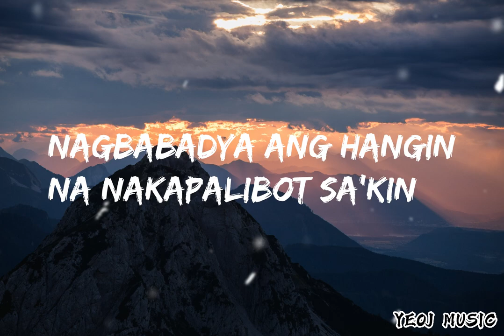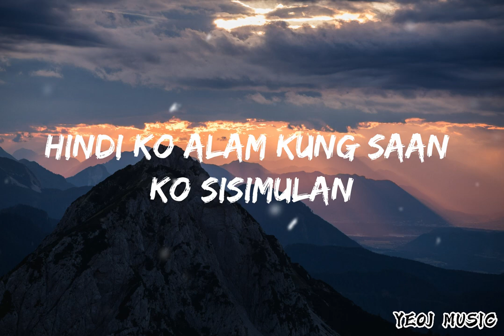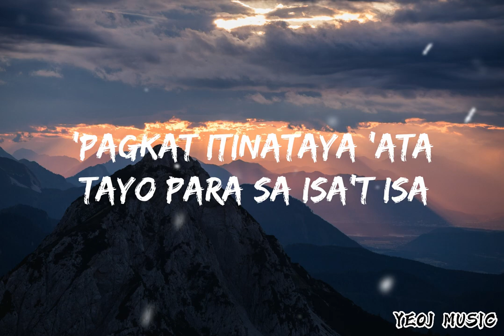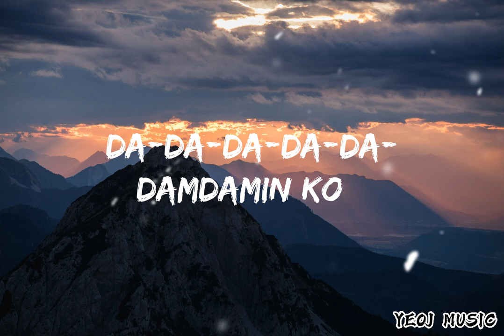Adie and Janine Berdin - Mahika Lyrics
Lyrics

Gusto kita
Gusto kita
Gusto kita
Gusto kita

Da-da-da-damdamin ko
Da-da-da-da-da-damdamin ko

Giliw
Giliw
Giliw
Napagtanto na
Gusto kita